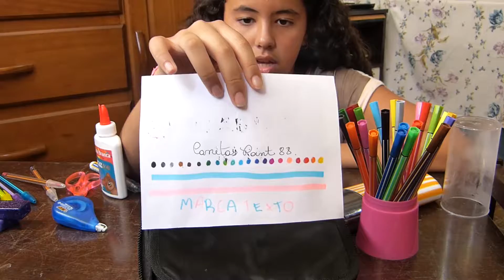Material Escolar 2018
Laura apresentando material escolar 2018